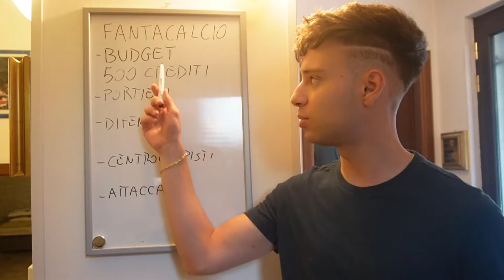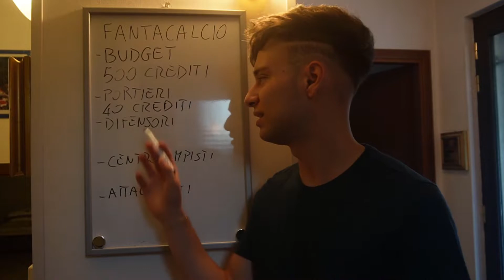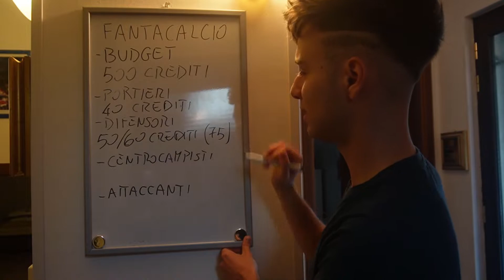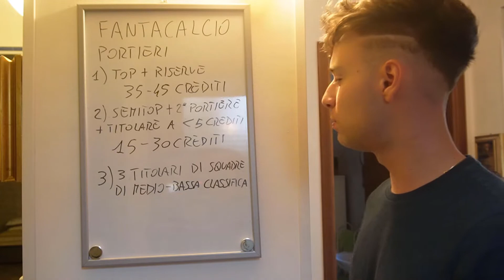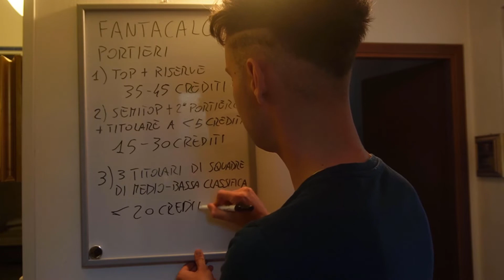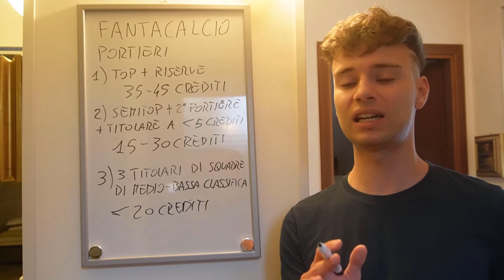FANTACALCIO 2022-2023: DIVISIONE BUDGET E PORTIERI‼️ - I MIEI CONSIGLI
CIAO RAGAZZI!
OGGI VI PROPONGO UN NUOVO CONTENUTO: IL FANTACALCIO.
IN QUESTO PRIMO VIDEO VI FORNISCO I MIEI CONSIGLI SU COME DIVIDERE IL BUDGET E SUI PORTIERI.
PER QUALSIASI DUBBIO FATEMELO SAPERE NEI COMMENTI!